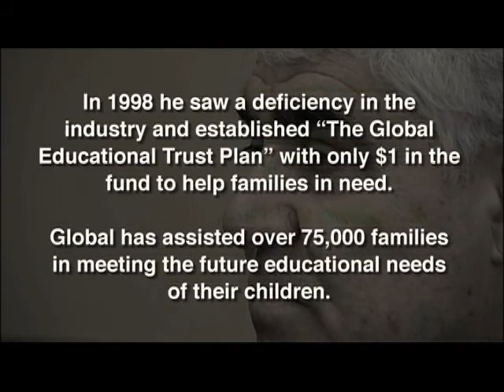2010 New Pioneers Awards SfCarchive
Sam Bouji (Entrepreneur)

When Sam Bouji immigrated to Canada from Egypt in 1989 with his wife and three children, he came without a business network, with limited knowledge of English, and with an unrecognized degree. In overcoming these challenges, he exemplifies the potential that results from determination, ambition and innovative thinking.

Sam Bouji started his Canadian career as a sales representative. After 45 days on the job, he was promoted to District Manager and after six months to Associate Agency Director. Another six months later, Sam Bouji established his own Agency.

In 1997, Sam Bouji founded the Global Educational Trust Plan (Global Plan)  a program that permits growth on contributions to remain tax-sheltered while in the Registered Education Savings Plan (RESP). The Plan combined the best features of existing Group Scholarship Plans while adding flexibility and other features that appealed to young families

Today Sam Bouji is Chairman and Chief Executive Officer of Global Educational Marketing Corporation and the Global Educational Trust Plan. His company has assisted more than 75,000 families and employs 1,000 sales representatives across Canada and 100 full-time employees from many cultural and ethnic backgrounds.

Sam Bouji has expanded his organization into other financial services areas including insurance, mutual funds, a full-service securities dealership and Global Prosperata Funds Inc., an ethical and Shariah-compliant investment fund.

Sam Bouji works actively with charitable organizations, many involving the Chinese, Sri Lankan, Indian, Arabic and Pakistani communities. In his own community, he established the Canadian Arab Chamber of Commerce, an organization run by volunteers to help unite and improve local businesses and build a better community. He mentors newcomers in the area of entrepreneurship.

Sam Bouji also takes an active interest in the area of healthcare and has donated money to The Credit Valley Hospital to help fund the expansion of their facilities and boost healthcare for families with young children.

In 2002, Sam Bouji was awarded the prestigious Queen's Golden Jubilee Medal, presented to Canadians for their outstanding contribution to the nation.

Sam Bouji is an ambassador for higher learning, empowering young Canadians with opportunities to live more successful lives. A man of distinction, boundless generosity and entrepreneurial spirit, Sam Bouji continues to transform lives  one dream at a time.